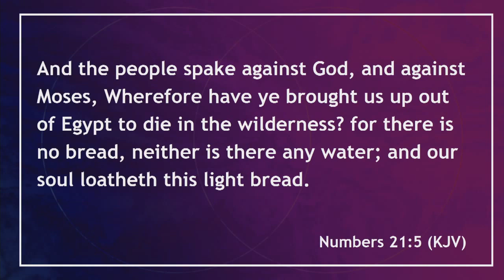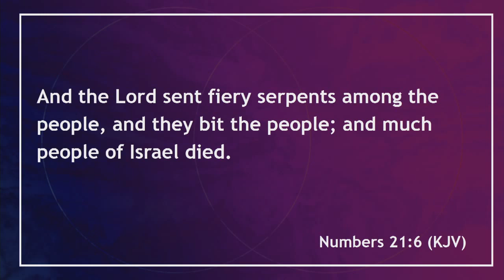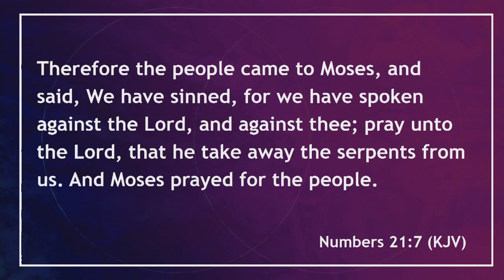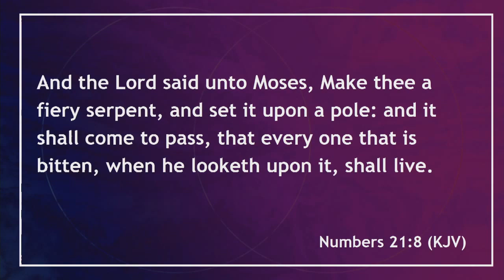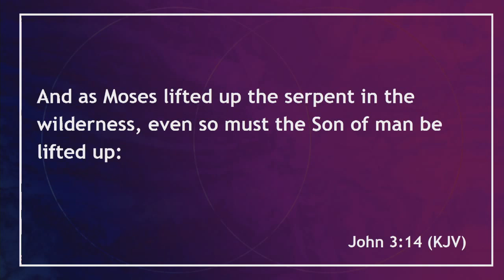Destroying The Fiery Serpent - Pastor David Popoola